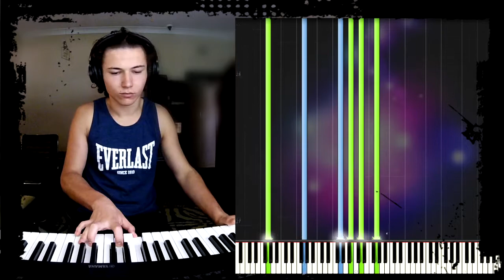Handel - Rigaudon - Water Music HWV 350 - Unisa Grade 4 (Harpsichord Cover)